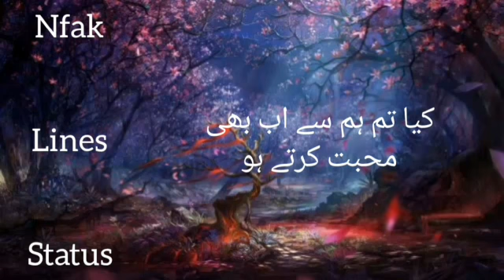Hum jis k hen abi. Nfak lines status